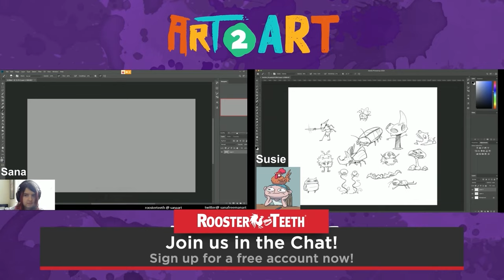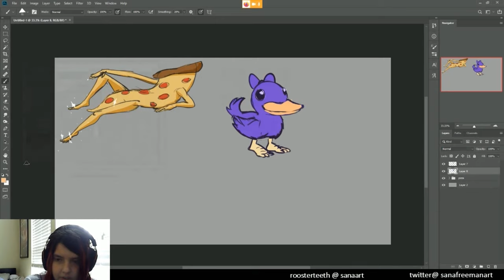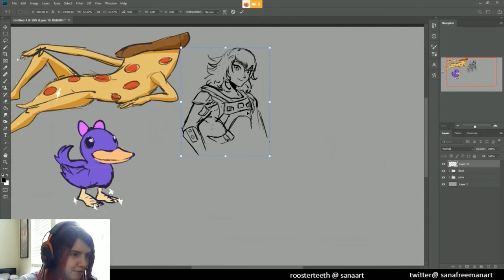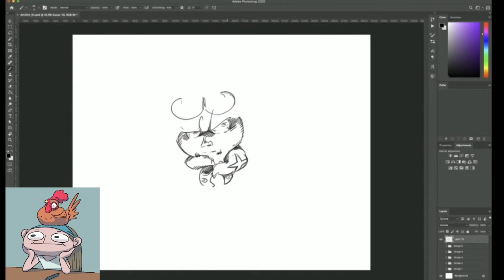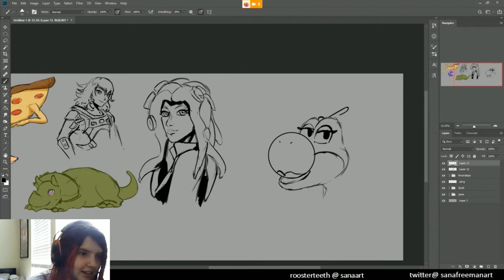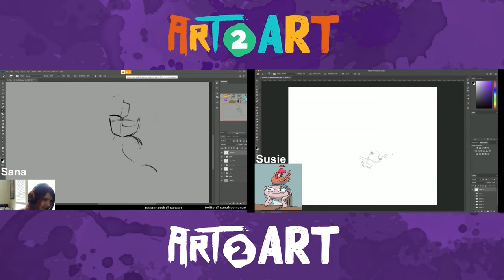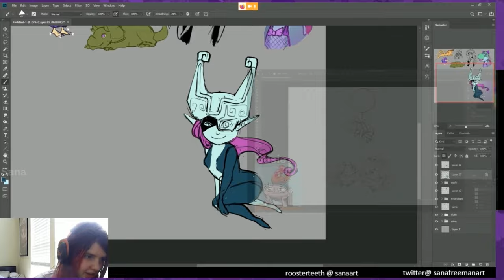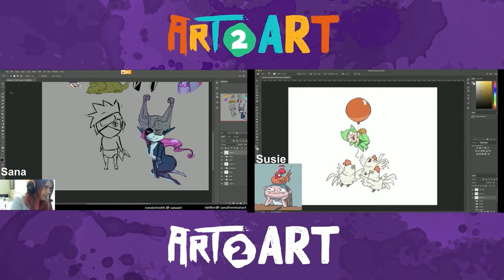Art 2 Art: Sonya and Soozle Doodle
Host Jordan Battle guides Sana Freeman and Susie Combs through your prompts to see if great minds really do draw alike.